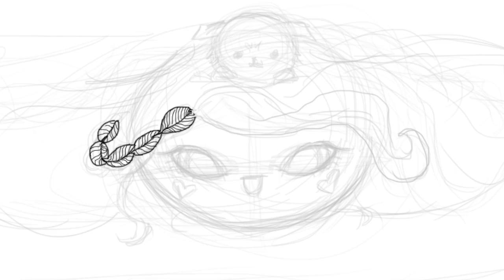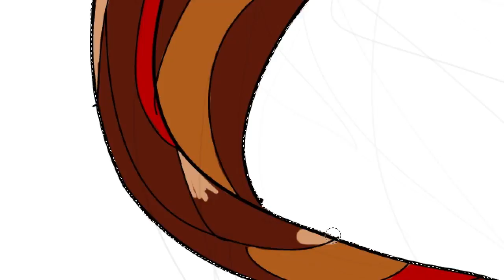Cupquake Background Speed Art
Made a new youtube background for myself. Decided to record it
Done is ps cs5 and Illustrator
Aproxx . 7 hours